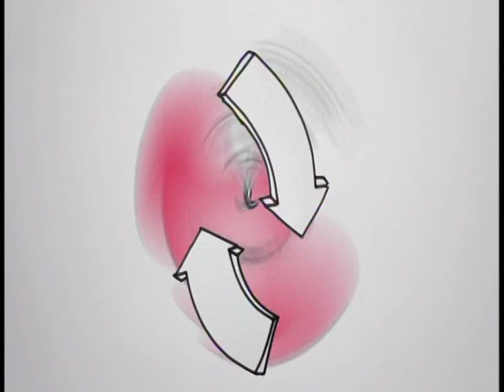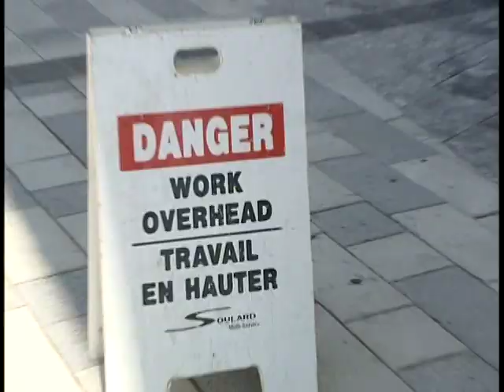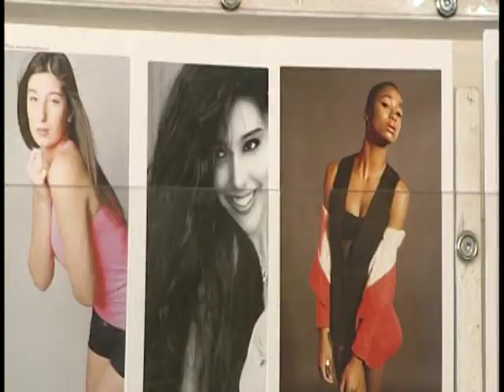"Before I Kick The..." -- Ep 2-1 & 2-2 = Window Wash & Model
#41 on my bucket list = Window Wash a High Rise           &               #52 on my bucket list = Model in a Haute Couture Show

"Before I Kick the…" was an exciting new series on Rogers 22 Ottawa back in 2012 "featuring the travails of Kim Sullivan a hip, young, and hilarious woman as she tackles quirky challenges from her life’s ‘to do’ list in and around Ottawa."

Visit the Before I Kick The... Facebook page today and tell me about your bucket list!

Community Producer: Kimberley Sullivan
Producer/Camera Man: Iain Murphy
Supervising Producer: Gavin Lumsden